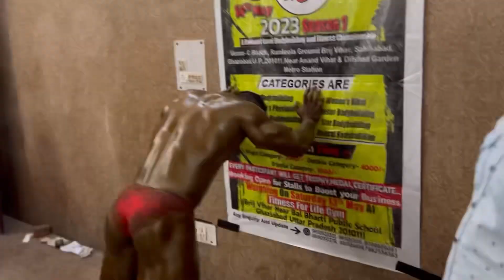Body Building show Me mila Award😍| Boys 🆚 Girls | match | Easi body bnane k liye kya krna hoga?🙄